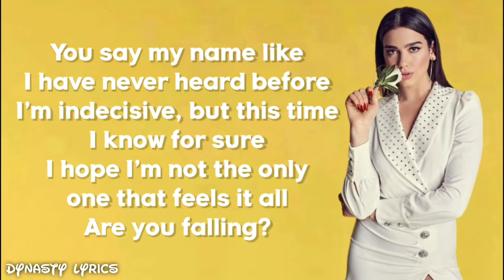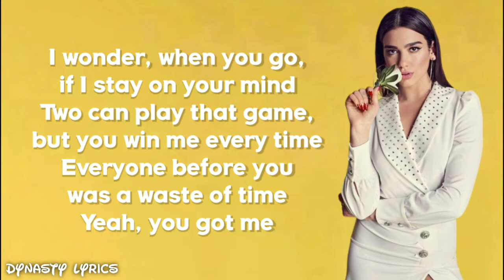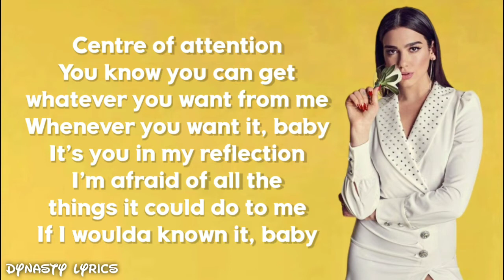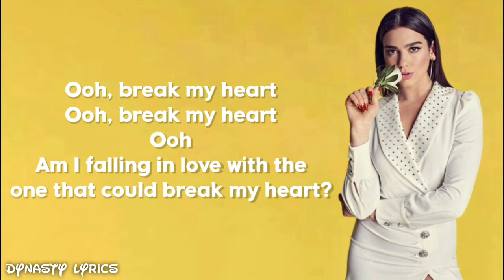Dua lipa - Break my heart (lyrics)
🔔 Turn on post notification for daily updates

Dua lipa - Break my heart
★lyrics★

I'm afraid of all the things it could do to me
If I woulda known it, baby

I should've stayed at home (I would've stayed at home 'cause I)

'Cause now there ain't no letting you

Amazon music :

亗 DYNASTY LYRICS 亗